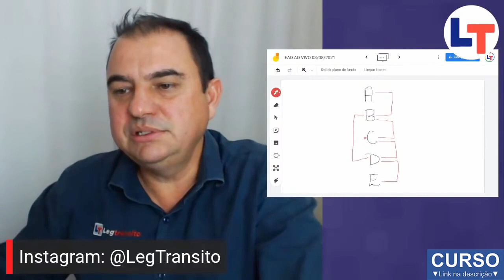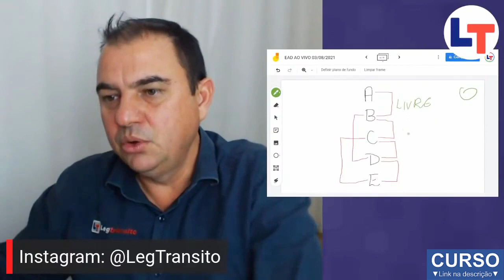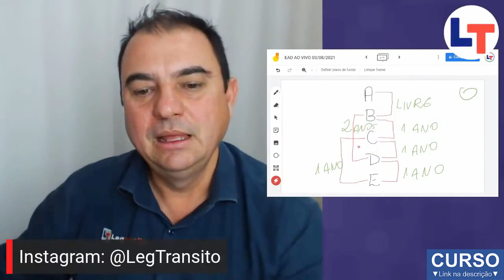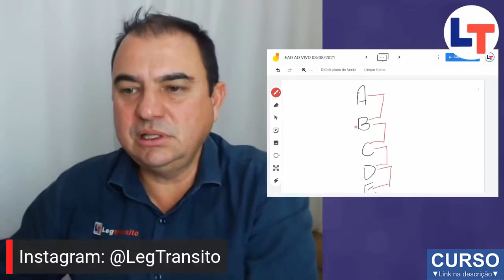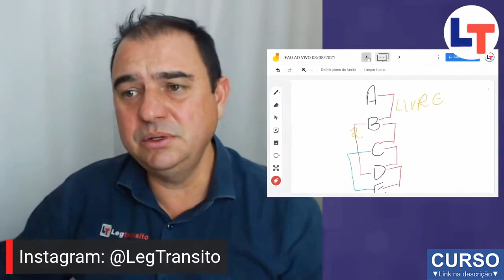DA CATEGORIA AB VOCÊ PODE MUDAR PARA C, D OU E?